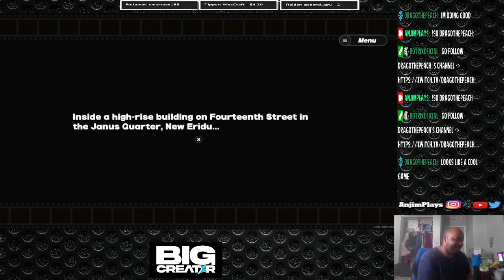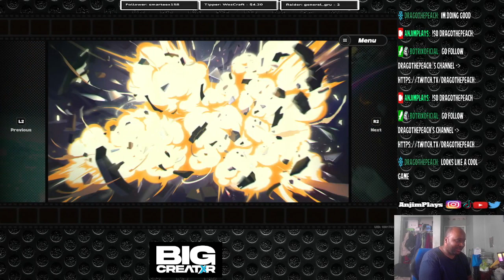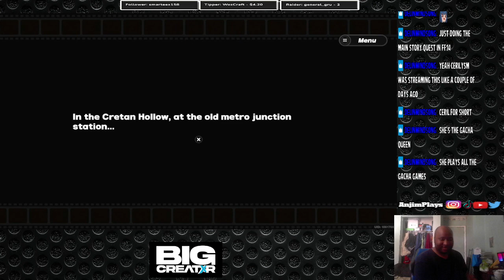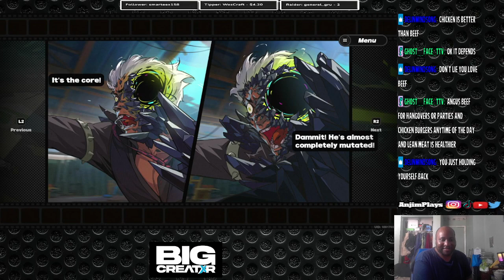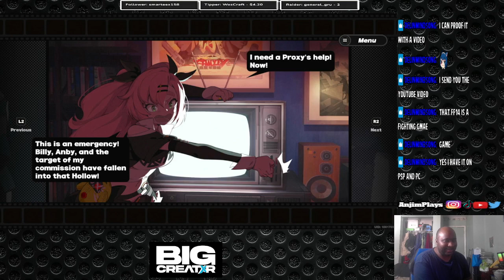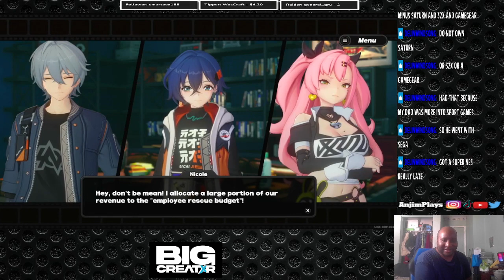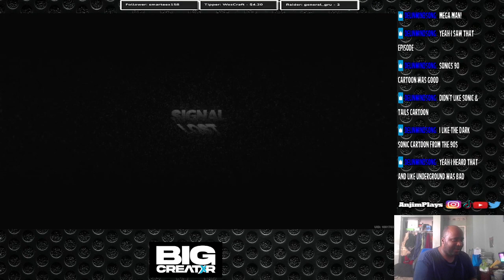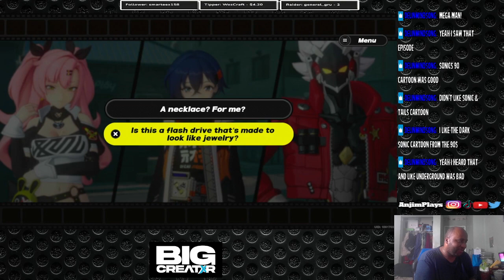Zenless Zone Zero | I Had Amazing First Playthrough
In my first playthrough of Zenless Zone Zero. The Cunnng Hares Nicole, Anby and Billy Kid is on the run from Red Fang Gang. Along the way they face off against Ethereals in a place called Hollow. The proxy Phaethon Belle helps the The Cunning to get Stronghold Box from Hollow. But I have to do a tutorial level first. Check out Zenless Zone Zero (PS5) gameplay and live stream.

Gamertag:
PSN: AnjimPlays -